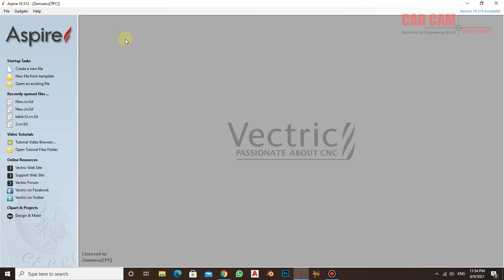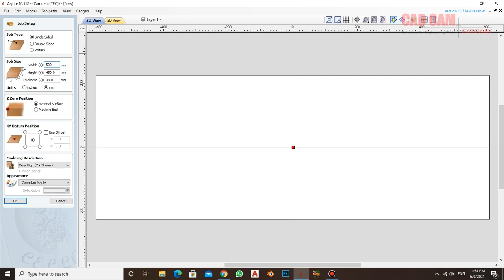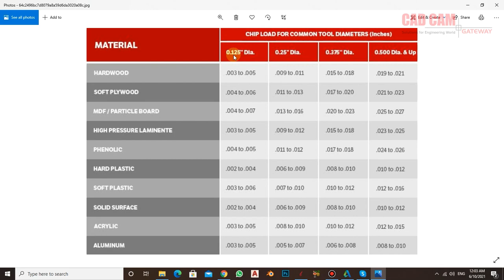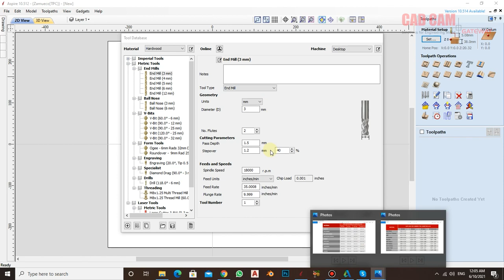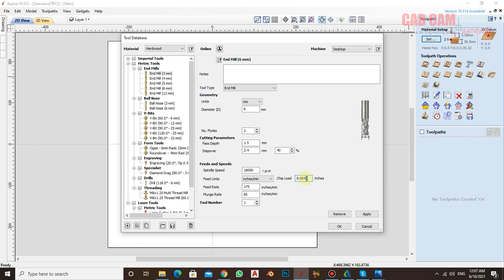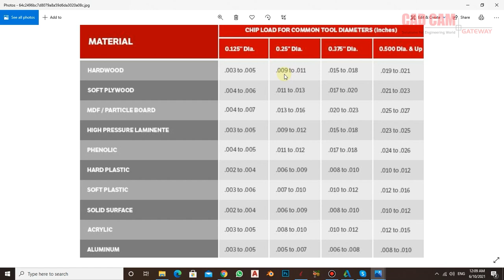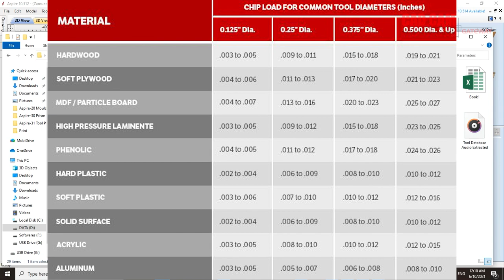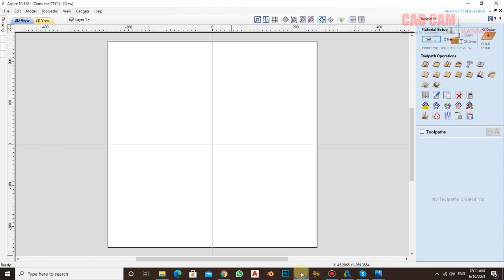Setting of Tool Parameters in Aspire (Aspire Lecture 31) by M. Farrukh Nadeem | CAD CAM Gateway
In this video, you can learn How To Set Tool Parameters in Aspire.

We'll Learn:
*  How to set feet rate?
*  How to Set spindle speed?
*    How to Set Feed for toot?
*   How much number of tooth be there ?
*   What should be cutting speed?
*   What is tool database?
*   Chip loading

Here is the link of All data for setting tool parameter

This channel; A beginner’s handbook to Wood-turning Wood Lathes, CNC's, Lasers, CAD/CAM, Carpentry and 3D printing Sponsored By Autodesk, Fusion 360, ArtCAM / Carveco Carveco 2D/3D Design and Manufacturing Software Vectric Aspire ArtCAM tutorials
Aspire 10.5

We are also helping our viewers on Facebook and Whatsapp. Our Whatsapp group is just an educational group. Here you will get answers to your questions about Aspire and other information about it.

Links of some helpful videos are Here

We use the most professional method for your training
About Aspire: Aspire This software is provides a powerful intuitive solution for CNC cutting parts on a CNC router. There are tools for 2D design and calculation of 2D tool paths such as Profiling, Pocketing, and Drilling as well as 2.5D tool paths
Including; V-Carving, Prism carving, Molding Tool paths, Fluting, The Chamfer Tool path, and even a decorative Texturing strategy.